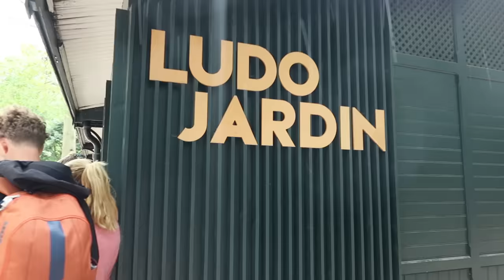😮Eat What?! PARIS🐌 | France 3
It's our second day coming into Paris and we love the Luxembourg Garden... and we EAT SNAILS!